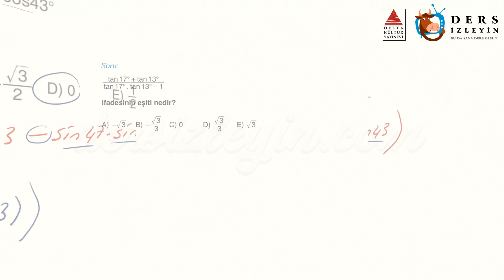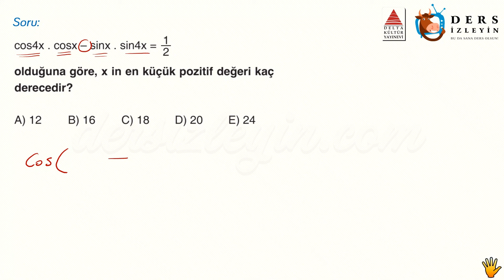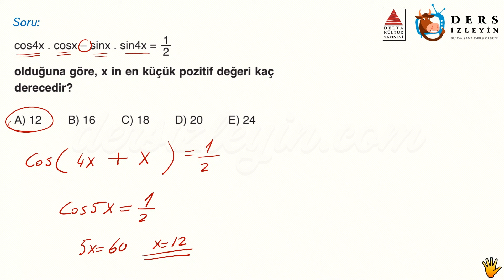TRİGONOMETRİ / ÖĞRETİCİ TEST - 7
Liseler için hazırladığımız bu videomuz Trigonometri konusuyla ilgili Öğretici Soruların 7. videosudur. Dersi takip ederek konuyu öğrenebilir ya da bilgilerinizi pekiştirebilirsiniz. İyi seyirler ve başarılar.